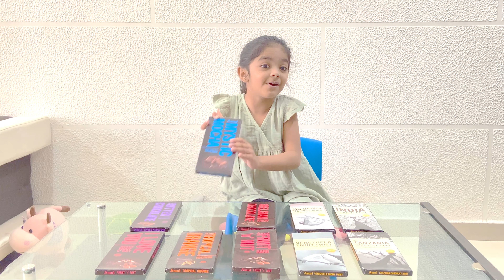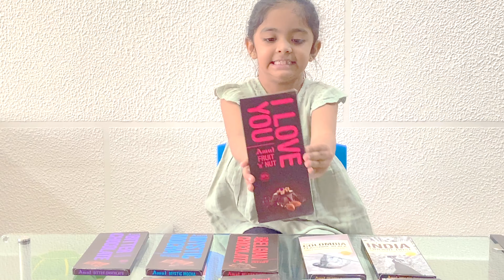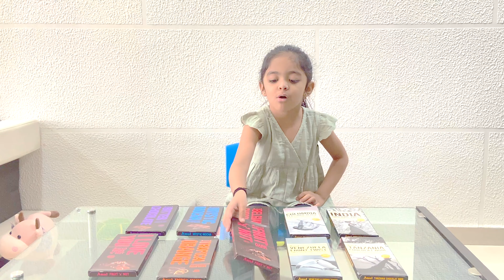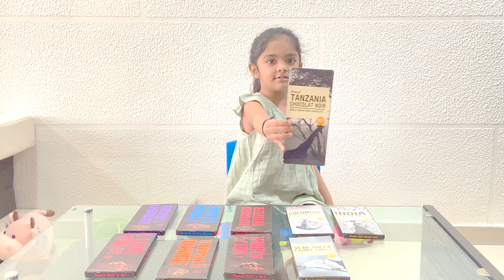UNBOXING ALL FLAVORS OF AMUL CHOCOLATES | AMUL THE TASTE OF INDIA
Hello Friends

I am Aditi Rajani.

Here I Unbox FLAVORS OF AMUL CHOCOLATES

Here I am making Short movies/Videos of Education, Learning, Dance, Unboxing, Traveling, Explore Place, Reviews, Challenges, Comedy, Cooking, Games, and Good Habits.
You will definitely learn, enjoy, play games, sing songs, cook and dance with me.
This channel is Parent Friendly; you can see this channel with your family.